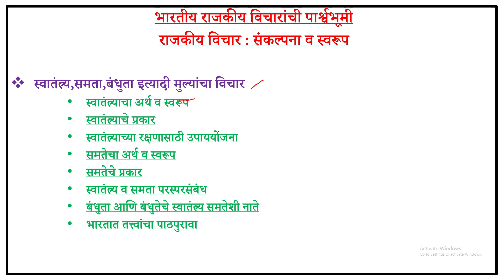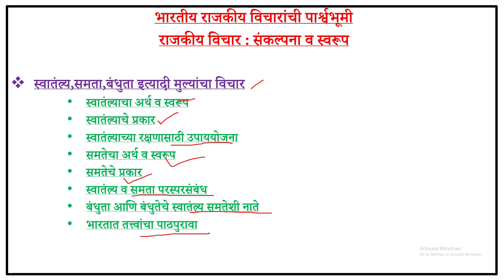YCMOU POL 288 आधुनिक भारतातील राजकीय वारसा #०१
Tayyari hogi puri, ab ghar baithe!
All Govt. Exams Study Material @ Rs.99/-
Use Code BEATCORONA
Offer only on App*

Adda247 Live Classes Schedule:

⇒ Morning Shows:
(7:00 AM) - Current Affairs 2020
(8:00 AM) - The Hindu Analysis

(10:00 AM) -GS
(11:00 AM) - MATHS
(03:00 PM) -REASONING
(04:00 PM) -ENGLISH